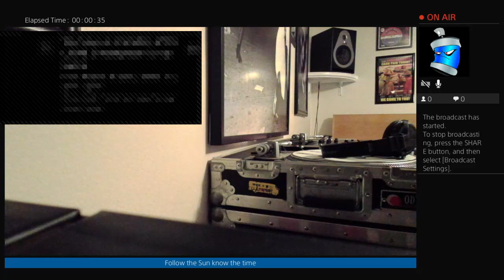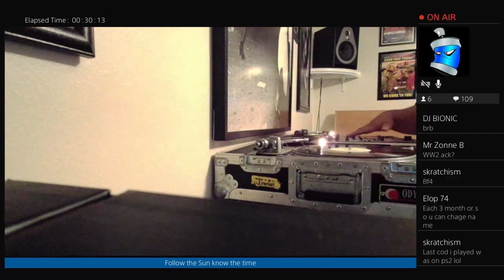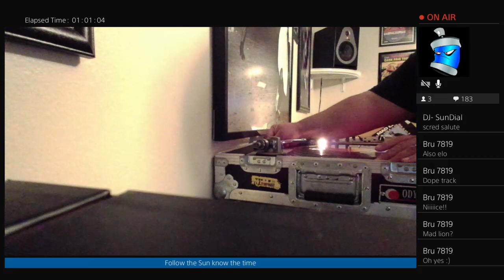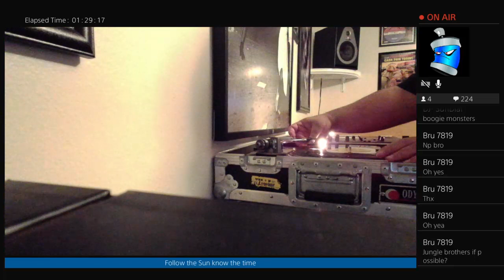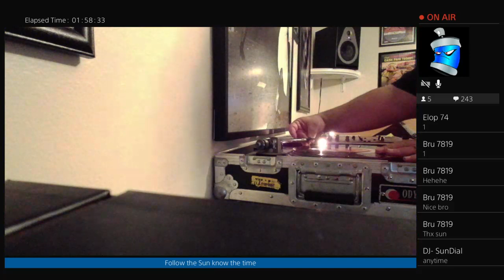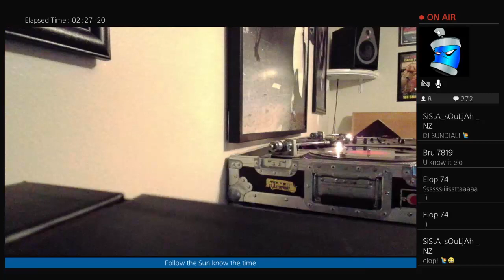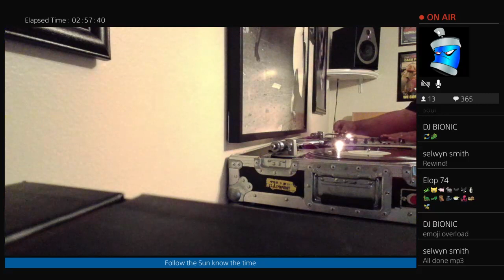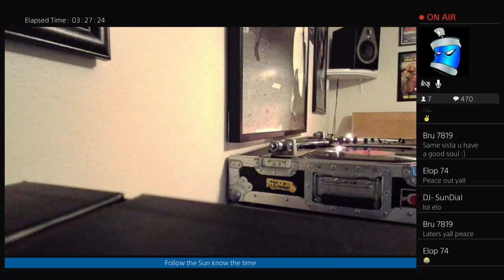Musical journey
Follow the sun know the time